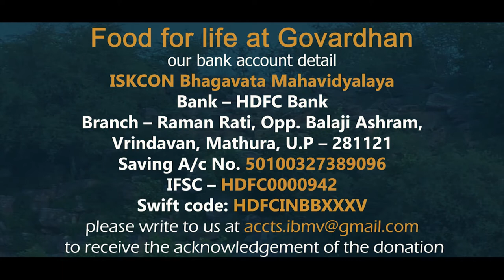Food For Life at Govardhan | 11.10.2020